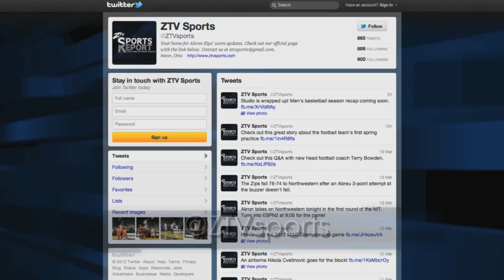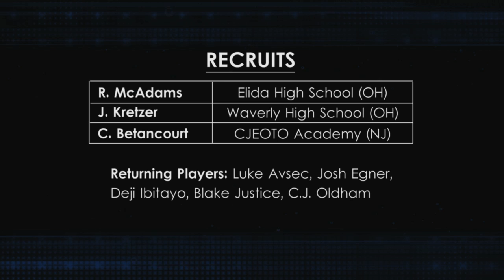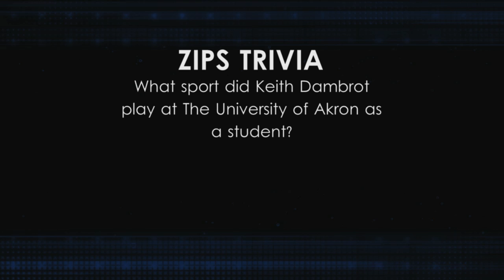ZTV Sports Report - Show #13 (Segment 1)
We go back to the MAC Tournament and find out how the Zips ended the 2011-12 season.